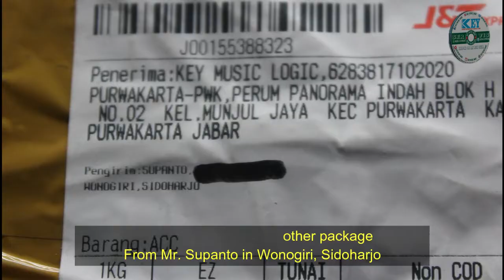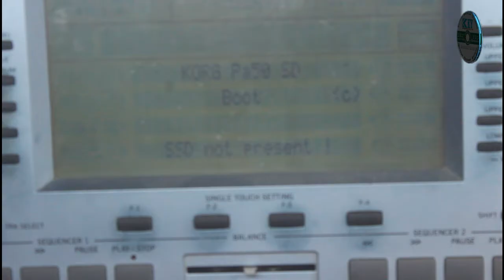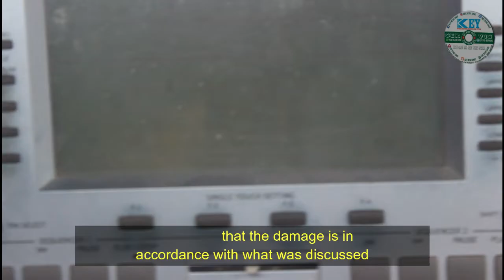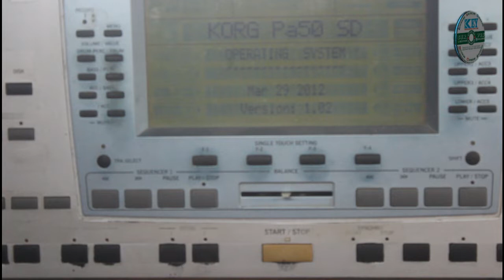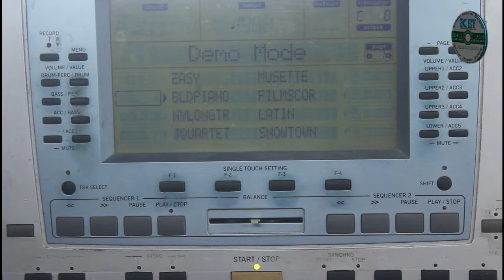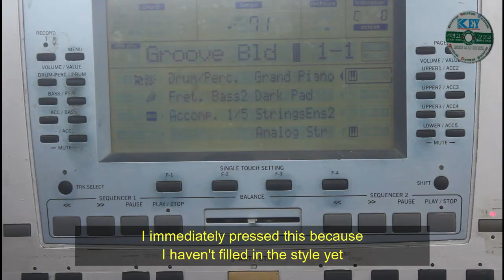KORG PA50 SD Kerusakan SSD NOT PRESENT!!!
Info untuk perbaikan bisa hubungi nomor 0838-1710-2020
untuk alamat berada di daerah purwakarta jawa barat info lengkap klik link ini
Biar tidak ketinggalan vidio selanjutnya Klik tombol Subscribe dan kalo kalian suka vidionya jangan lupa angkat jempolnya ok!! terimakasih sahabat key music logic semuanya di manapun kalian berada dan semoga selalu dalam lindungan yang maha kuasa sahat selalu buat kalian semua